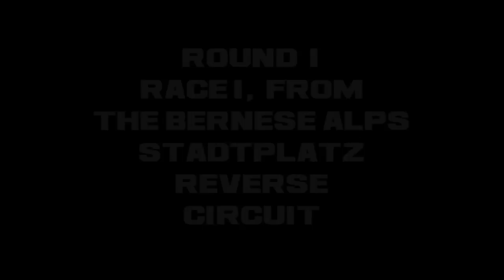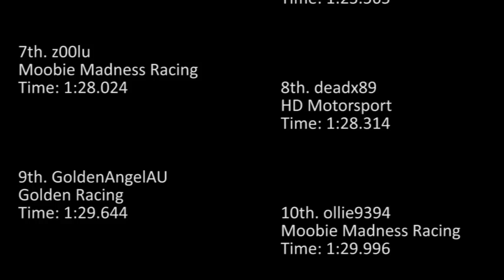Forza Motorsport 4, RGL V8 Supercar Series, Season 2, Round 1, Race 1.mp4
RGL Australia welcomes back the V8 Supercar Series. This is season 2, and the number of drivers have also increased. While round 1 had a few less than expected, we look forward to having up to 16 drivers attending round 2 in a few weeks. This series uses stock V8 Supercars (PI 709) with qualifying, mandatory pit stops and all the trimmings of a championship series. for championship standings, fixtures and more!